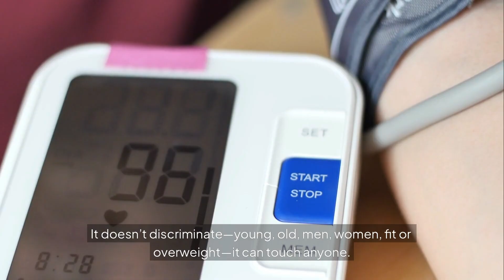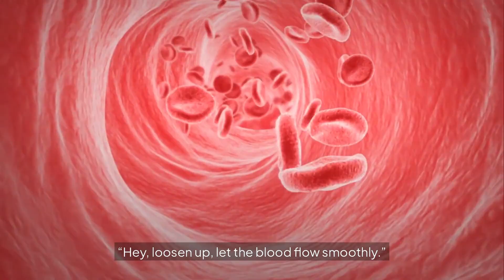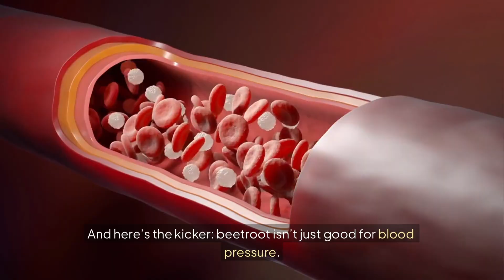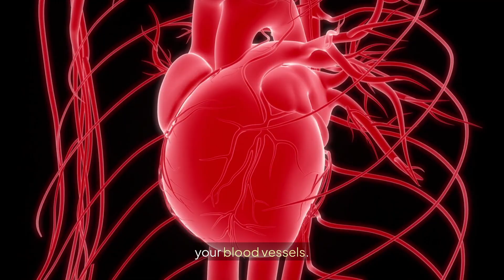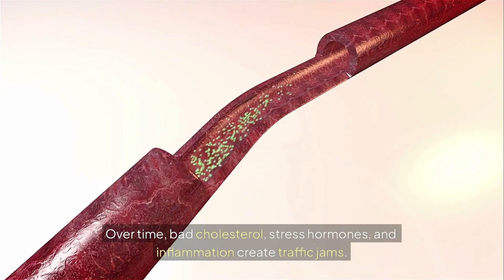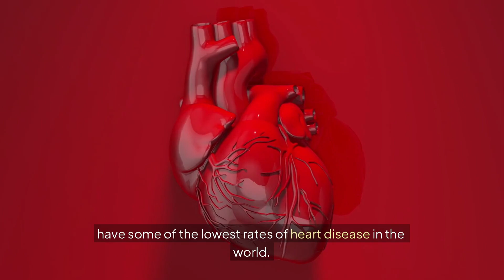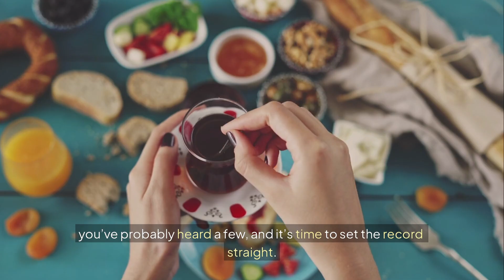This Drink Can Help Lower Blood Pressure Naturally | Backed by Science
The ONE Drink That Lowers Blood Pressure Naturally (Backed by Science!)

Imagine sipping your way to lower blood pressure… sounds too good to be true? In this video, we reveal the science-backed drinks that protect your heart and reduce hypertension—doctor and nurse approved! ❤️

From beetroot juice that boosts nitric oxide, to green tea loaded with antioxidants, and hibiscus tea proven in clinical studies, you’ll discover how simple daily choices can transform your heart health.

If you or someone you love struggles with high blood pressure, this video breaks down the truth, busts myths, and shows you exactly how to make these natural remedies part of your daily life.

💡 Stay until the end where we reveal the #1 most powerful drink that works the fastest!

⏱️ Timestamps
00:00 – Intro: Can a drink really lower blood pressure?
01:10 – Why high blood pressure is the silent killer
02:45 – Beetroot juice: Nitric oxide & blood vessel magic
05:20 – Green tea: Antioxidants & heart protection
07:15 – Hibiscus tea: Nature’s blood pressure medication
09:40 – Myths & misconceptions busted
11:00 – Precautions & side effects you must know
12:05 – Pairing drinks with morning habits for best results
13:20 – The ultimate winner revealed
14:06 – Conclusion